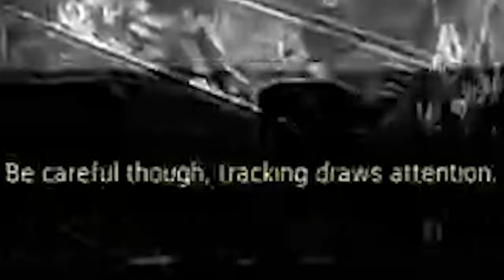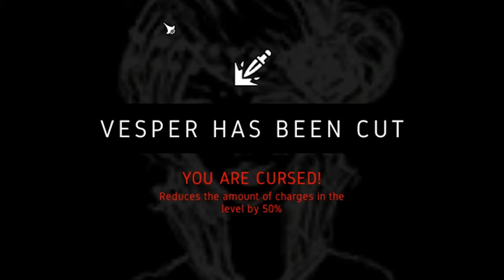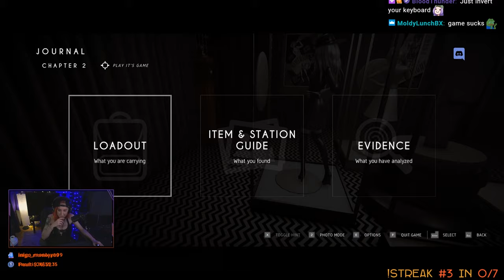Kat Checks Out: Dollhouse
Kat plays Dollhouse, the film noire style horror game. Ah, inverted controls!